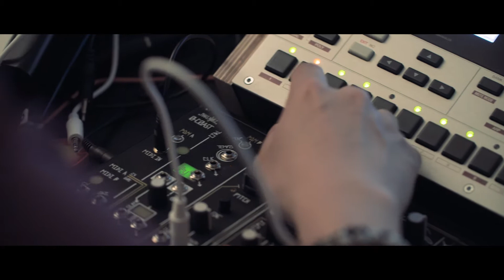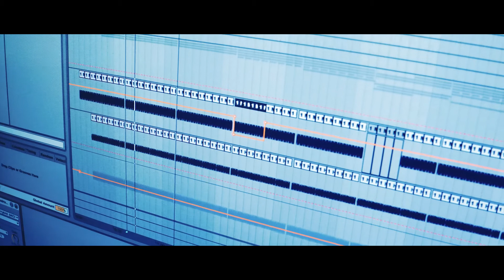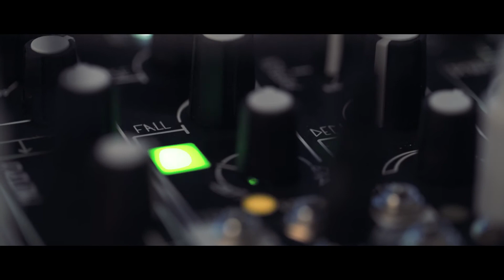ADIDAS ORIGINALS & HEADROOM ROCKERS presents CLASS OF 90s - JNS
360사운즈 주관 비트메이킹 배틀로 화제를 모았던 헤드룸 락커스 (Headroom Rockers)가 새로운 모습으로 돌아왔습니다.
기존의 영상 에피소드 형식을 넘어 프로듀서, 디제이들을 위한 온라인 플랫폼으로 돌아온 헤드룸 락커스는 공식 홈페이지를 통해 새로운 캠페인들을 선보임은 물론 다양한 아티클과 인터뷰 기록 등을 꾸준히 담아 소개할 예정입니다.

그 새로운 시작을 알리는 캠페인으로 아디다스 오리지널스와 함께 90년대 음악과 비트메이킹 역사에 헌정하는 -Class of 90s- 비트테입 트랙 및 영상이 9월 초부터 순차적으로 공개됩니다.

두번째 인터뷰 아티스트는 Honey Badger Records를 이끌고 있는 디렉터이자 프로듀서 / 디제이 JNS입니다. 다양한 아날로그 드럼머신과 악기들을 이용한 시도와 실험으로 하우스, 테크노, 베이스 뮤직을 넘나드는 자신만의 사운드를 만들어내는 그의 비트메이킹 철학, 그리고 그를 기반으로 탄생한 비트 트랙 'Monodisco' 를 Headroom Rockers 홈페이지에서 만나보세요.